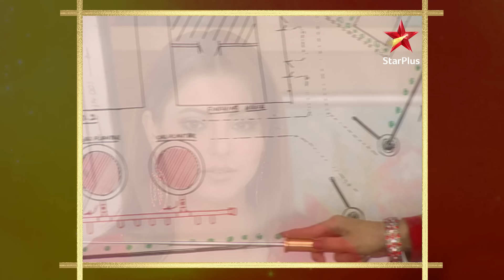Kya Kashish Kartik ko impress करेगी?| Full Episode:577| Kahiin to Hoga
Episode 577